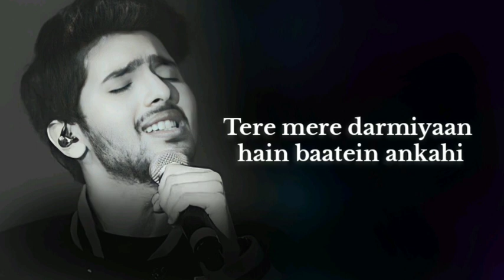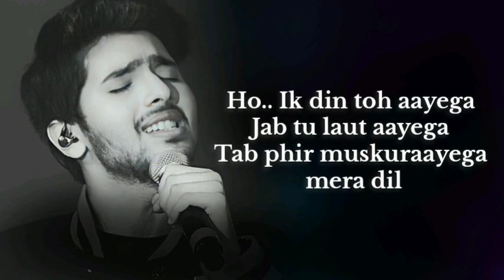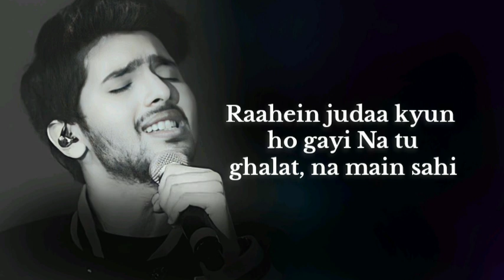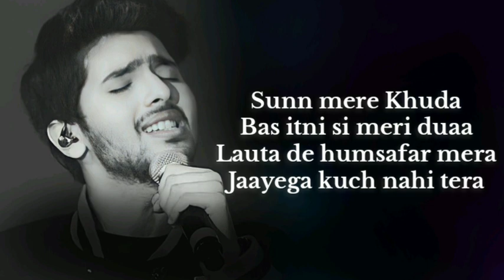Le ja mujhe। LYRICS VIDEO। Armaan Malik।Tere mere।Amaal Malick। Rashmi Virag। Gelson Lyrics Music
AUDIO CREDIT:-

Song: Tere Mere
Singer: Armaan Malik
Movie: Chef
Lyrics: Rashmi-Virag
Cast: Saif Ali Khan, Padmapriya, Svar Kamble & Chandan Roy Sanyal
Music Label: T-Series

Lyrics:-

Tere mere darmiyaan hain baatein ankahi
Tu wahaan hai main yahaan
Kyun saath hum nahin

Faisley jo kiye
Faasley hi mile

Raahein judaa kyun ho gayi
Na tu ghalat, na main sahi

Le ja mujhe saath tere
Mujhko na rehna saath mere

Le ja mujhe…
Le ja mujhe…

Thodi si dooriyan hain
Thodi majbooriyan hain
Lekin hai jaanta mera dil

Ho.. Ik din toh aayega
Jab tu laut aayega
Tab phir muskuraayega mera dil

Sochta hoon yahin
Baithe baithe yunhi

Le ja mujhe…
Le ja mujhe…

Yaadon se lad raha hoon
Khud se jhaghad raha hoon
Aankhon mein neend hi nahi hai

Ho.. tujhse juda hue toh
Lagta aisa hai mujhko
Duniya meri bikhar gayi hai

Dono ka tha safar
Manzilon pe aakar

Le ja mujhe…
Le ja mujhe…

Sunn mere Khuda
Bas itni si meri duaa
Lauta de humsafar mera
Jaayega kuch nahi tera

Tere hi dar pe hoon khada
Jaaun toh main jaaun main kahan
Taqdeer ko badal meri
Mujhpe hoga karam tera…